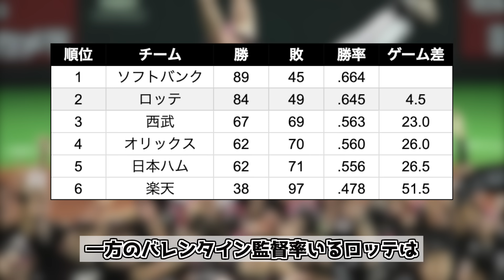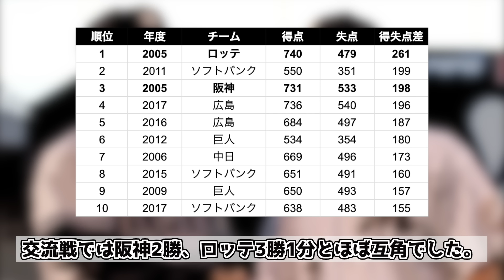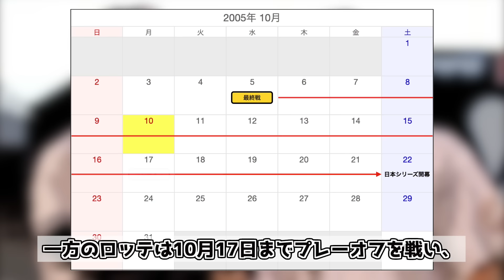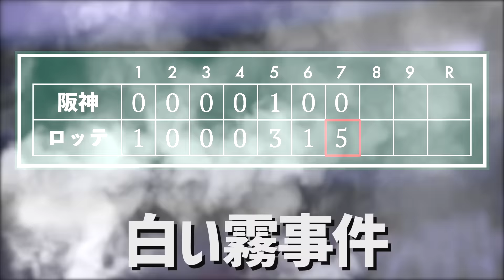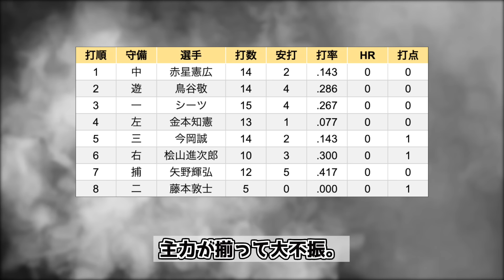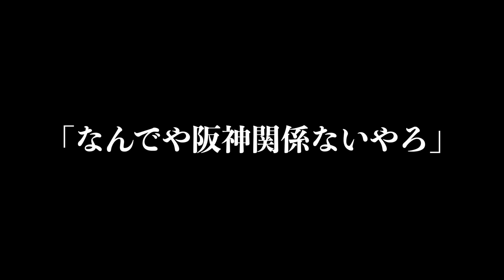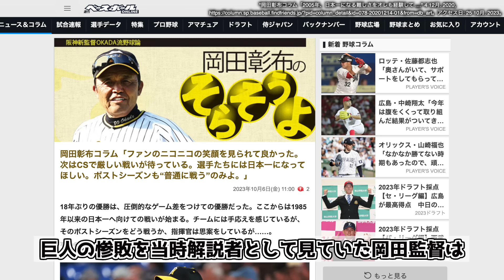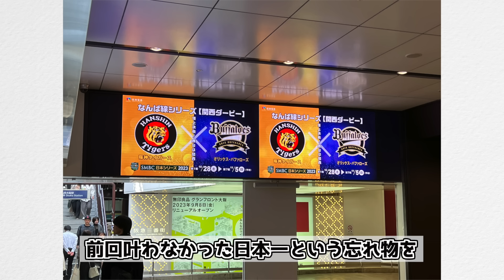18年前の日シリで岡田阪神を襲った惨劇「33-4」を今一度振り返る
【出典】
 動画本編に記載

【音源】
DOVA-SYNDROME

【使用マイク】
HyperX QuadCast スタンドアロンマイク ストリーマー/コンテンツクリエーター/ゲーマー向け/PC,PS4使用可能 2年保証 HX-MICQC-BK